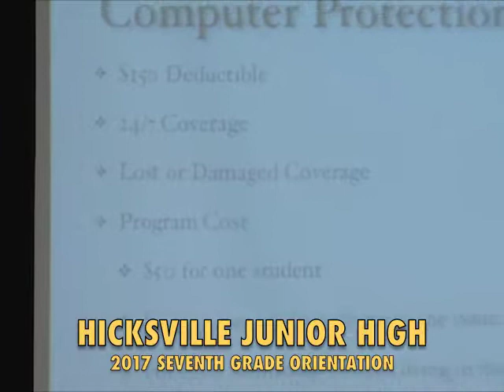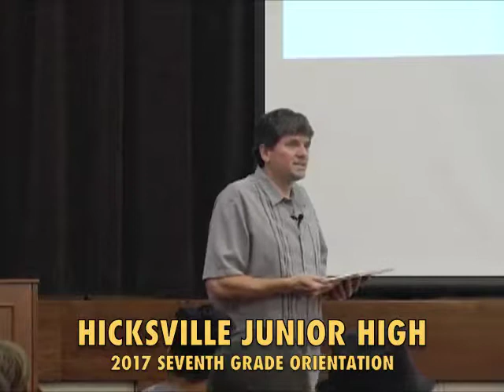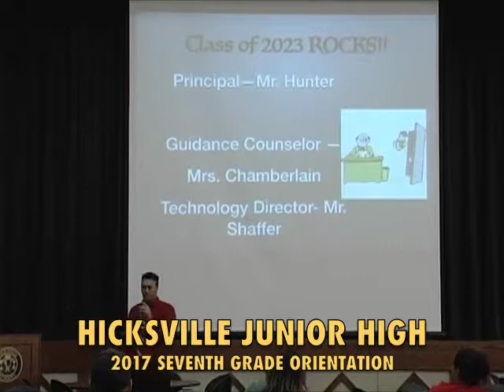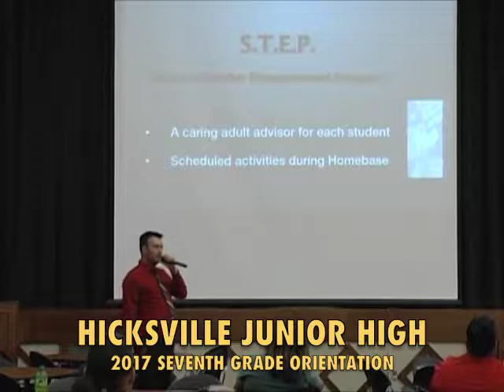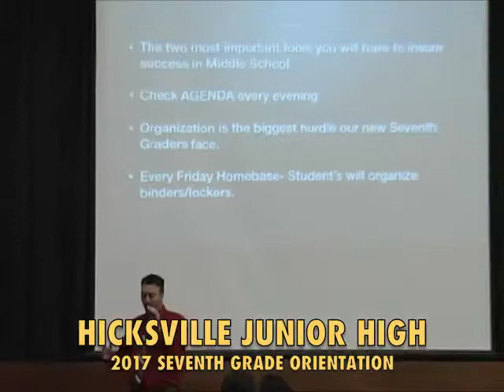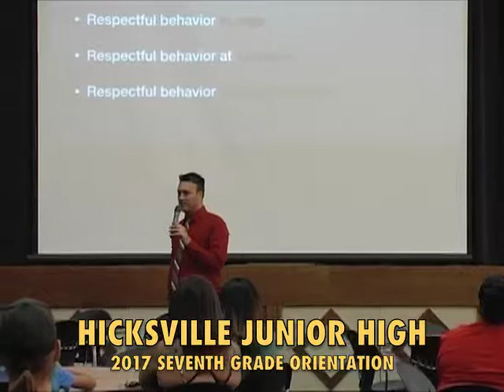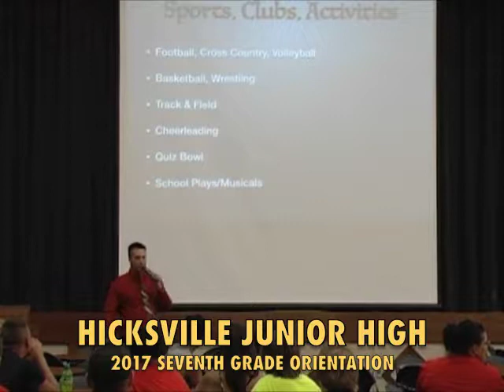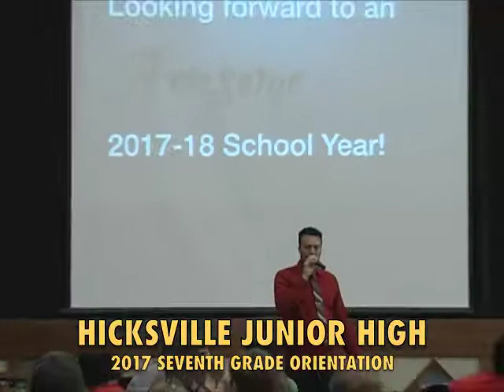Hicksville Schools 7th Grade Orientation 8-16-17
The Hicksville (Ohio) Village School's seventh grade orientation program, held on August 16, 2017. The program is hosted by Hicksville Junior High principal Andrew Hunter.